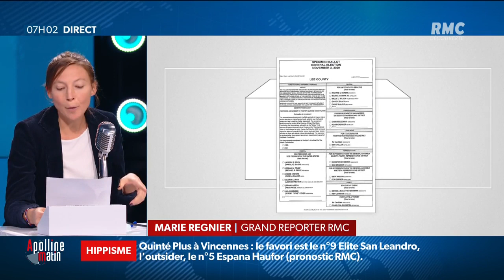Élection présidentielle américaine: que dénonce Trump quand il parle de votes "illégaux" ?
Élection présidentielle américaine: que dénonce Donald Trump quand il parle de votes "illégaux"?